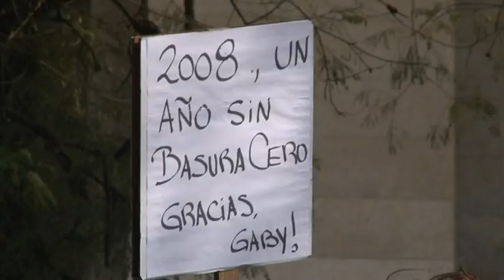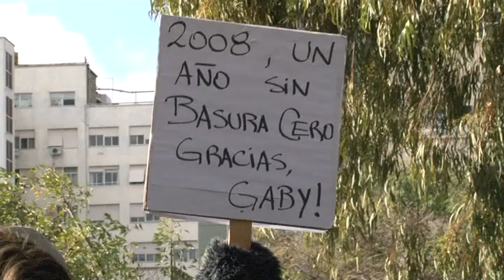Alimañas con Gabriela Michetti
En una intervención paródica de Greenpeace, las alimañas - que expresaron su rechazo a la Ley de Basura Cero- acompañaron y apoyaron a Gabriela Michetti en un acto de campaña que realizó en la Plaza Lavalle.